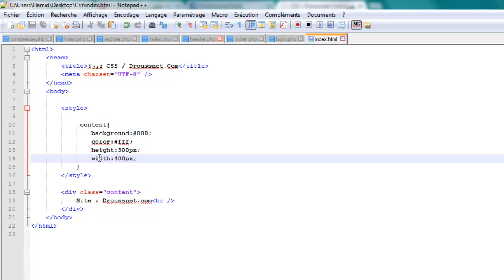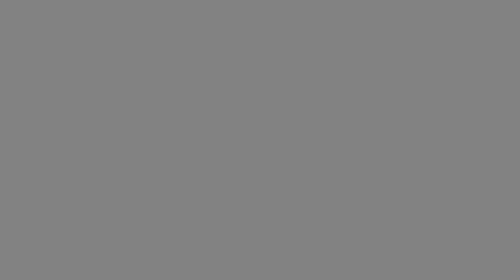دورة CSS الدرس 18 خآصية Padding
css profile
css background image
css border
css selectors
css position
css transition
css padding
css display
css animation
css3
css profile
css background image
css border
css selectors
css position
css transition
css tutorial
css padding
css display
css animation
css animation
css align
css after
css align center
css attribute selector
css arrow
css awards
css all caps
css absolute position
css align image center
a css attributes
a css rule consists of
a css class
a css hover
a css declaration always ends with a
a css selector
a css tag
a css file
a css visited
a css comment ends with which of the following
css background
css border
css bold
css box shadow
css beautifier
css button
css background opacity
css box model
b css tag
b css bold
b css width
css b vs strong
css b strong
css b&w filter
css border
css b series
css b class
css bgcolor
css color
css center
css corp
css cursor
css color picker
css class
css comment
css calc
css content
css color codes
cmcss
c css parser
cmcss calendar
cmcss powerschool
cmcss jobs
cmcss lunch
cmcsssd
cmcss central office
cmcss onsite
cmcss transportation
css display
css drop shadow
css div
css display block
css drop down menu
css definition
css display flex
css display inline-block
css disabled
css download
dcss
dl cssd
dl css
dl css style
dl css examples
dl css inline
d cssd
d css is undefined
cssd
cssd d2l
css exam
css em
css ellipsis
css examples
css editor
css effects
css exam 2016
css em vs px
css easing
css editor online
e cssd
e.csshooks is undefined
css ebook
css e f
ecommerce css
cssf e-file
css e html
cssa e video
css e php
css e rechnung
css font
css forum
css font color
css font size
css float
css flexbox
css font family
css first child
css flex
css font weight
css2123b/f
css-f-3n-sw
css forum
css2123b/f review
css2123b f manual
css-f-3n
css-f-3-hd-fs
css-f-2
css f 2 ball valve
css f&b
css gradient
css grid
css gradient background
css generator
css grid layout
css grayscale
css gallery
css glow
css greater than
css gradient border
gcss army
gcss-mc
gcss-mc login
gcssd
gcss-a
gcsssd
gcssk12
gcsaa
gcss marine corps
gcss-army is specifically configured to
css hover
css hide
css height
css hover effects
css html
css horizontal align
css hidden
css hunley
css hr
css hide scrollbar
h css class
h css style
h css tag
css h.l. hunley
cssmtype.h
css h color
css h margin
css h padding
css h-shadow
css h tag color
css important
css italic
css image
css id
css inline
css in html
css interview questions
css image size
css inline style
css input type
i css selector
i css italic
i css icon
i css class
css i estimator
css i love you
css i fly
css i php
css i love you lyrics
css i element
css justify
css jquery
css justify-content
css javascript
css jobs
css jokes
css javatpoint
css jumbotron
css javafx
css job profile
j css reload
j css3 image gallery
jquery css
css j a cotton
casey j
j hussain css forum
j_security_check css
jquery add css
jquery ui css
jquery change css
css keyframes
css kerning
css keyframe animation
css knife
css keep footer at bottom
css keep aspect ratio
css klerksdorp
css keywords
css keep image ratio
css ku
kcss
kcss library
kcs student
kcssa
kcss10ls
kcssonline
kcssetup
kcssl
kcss radio
kcssa west africa limited
css link
css line height
css last child
css list style
css letter spacing
css layout
css linear gradient
css link color
css less
csslint
dl cssd
dl css
dl css style
dl css examples
dl css inline
مؤسسة النقد
css l
cssf.l
css l shaped div
css0015q-l-3000
css margin
css media queries
css minify
css media
css menu
css meaning
css multiple classes
css modules
css max-width
css mania
m casino
css m yaw
css margin
css forum
css m filter 1
css m dash
cssm m&s
csm assessment
css m_filter
css mania
css not
css nth child
css not selector
css nowrap
css navigation
css not class
css not first child
css normalize
css nth-of-type
css not last child
css nth child
css n child
css nth
css n+1
css n element
css nth element
css n selector
css n+1 selector
css n child selector
css n of type